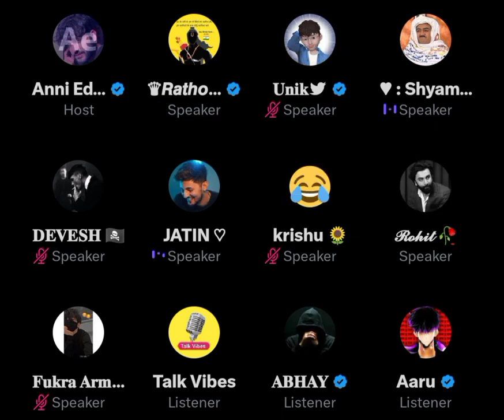Randomsena ने Video के द्वारा किया Elvish को Exposed Twitter Space video ers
Space podcast is organized to express one's views about the events happening daily, in which many YouTubers, politicians, students, social workers share their views.

रोजाना घटित हो रहे घटनाक्रमों के बारे में अपना विचार रखने के लिए Space podcast  का आयोजन किया जाता हैं जिसमे बहुत सारे youtubers, politicians, students ,समाजसेवी के द्वारा अपने विचार सांझा किया जाता हैं !.